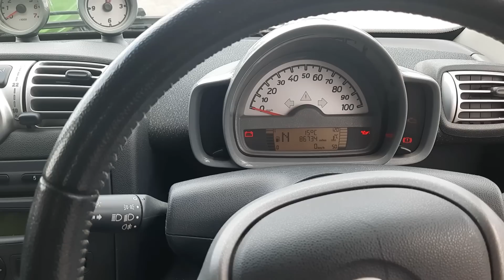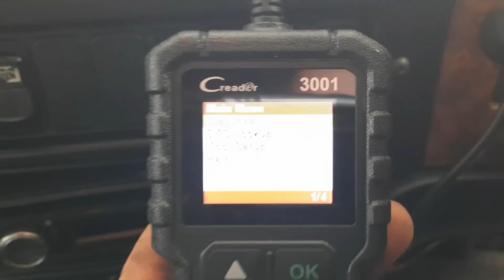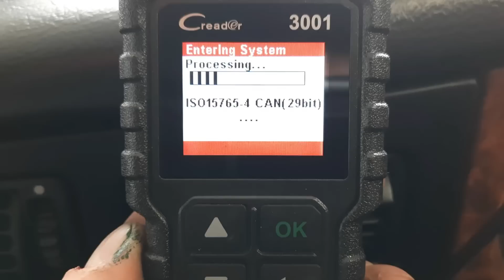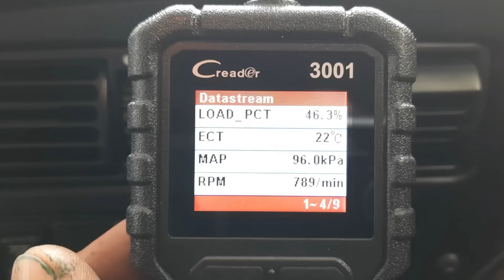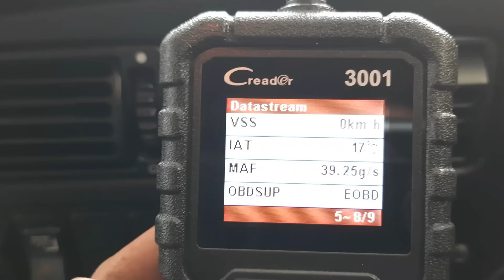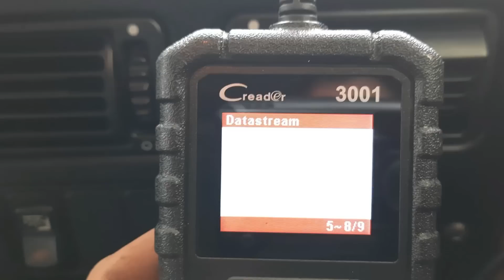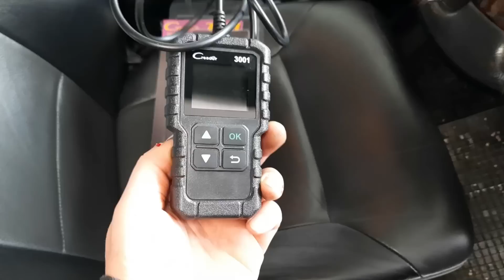I had to tell these Karen's how it was!